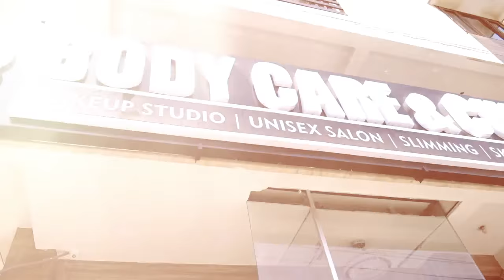Hair Spa procedure.